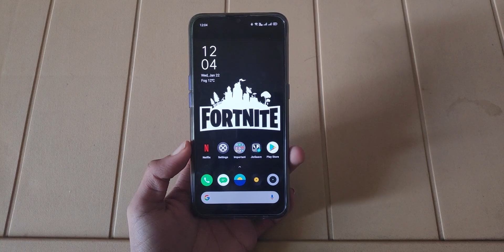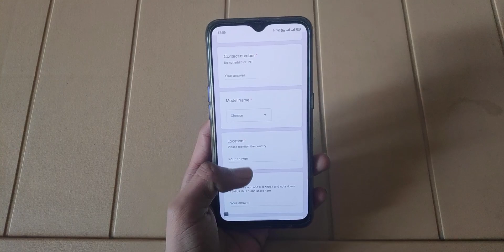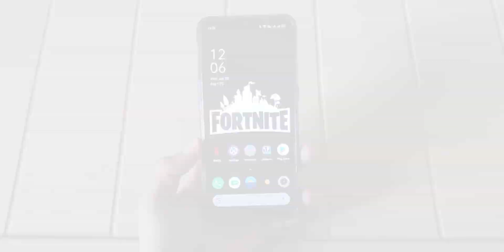How to get realme ui update for realme xt and realme 3 pro now who didn't got yet / hindi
Pls donate if you want to see custom roms video on my channel-

intro,outro and background music used-we march together
what i am using to record
1.Tripod-amazon basics
2.mike-no name local
3.camera-Oppo f11 pro
4.what phone i am using-redmi note5 pro/Pocof1
5.My editing machine-
pc specs
8 gb ddr4 ram
22 inch monitor aoc
cabinet-coolermaster
gigabyte motherboard
If you want to help me and me growing this channel you can donate
NOTE-ALL CONTENT USED IS COPYRIGHT TO KARTIK BATRA,USE OR COMMERCIAL DISPLAY OR EDITING OF THE CONTENT WITHOUT PERMISSION IS NOT ALLOWED